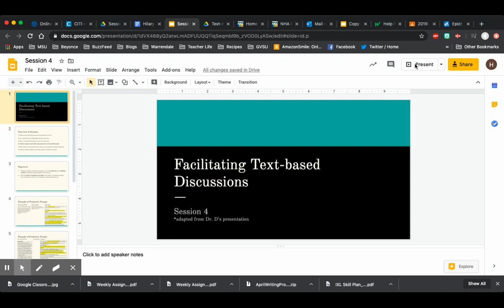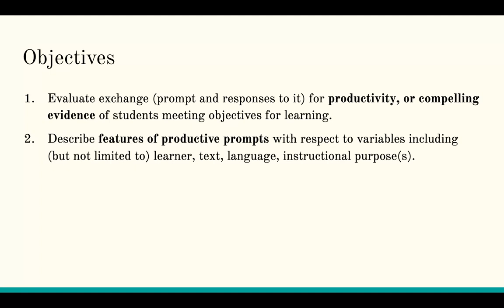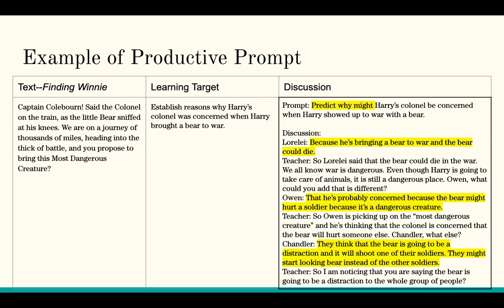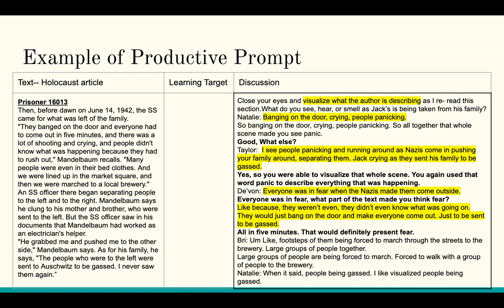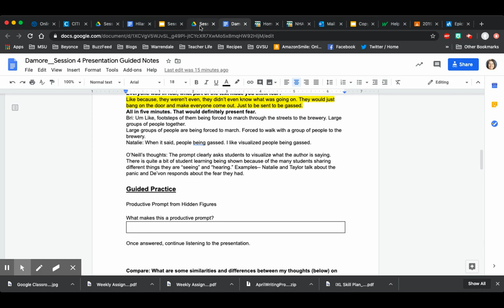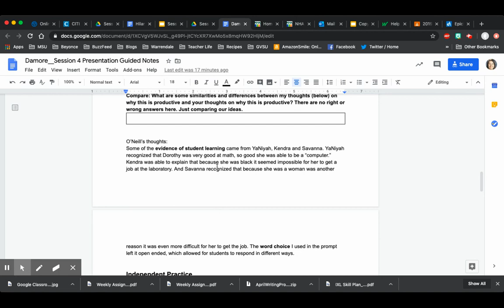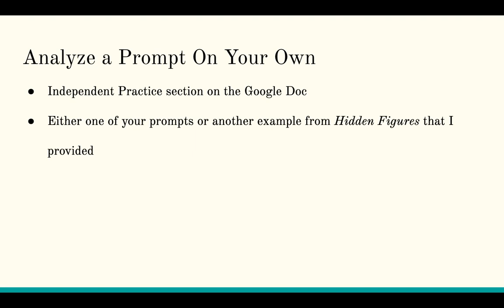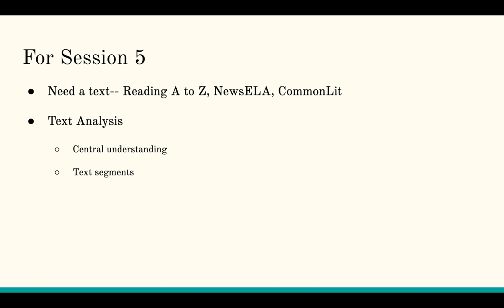Session 4 Text based Discussion